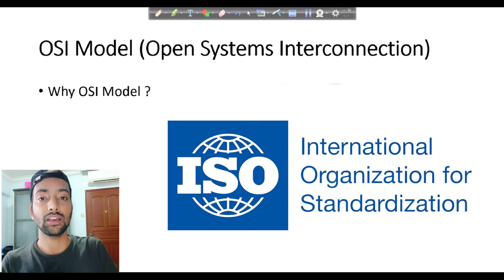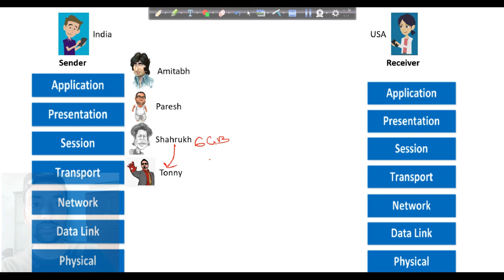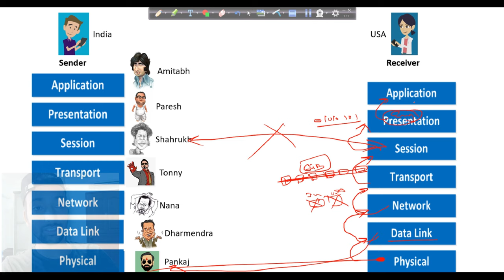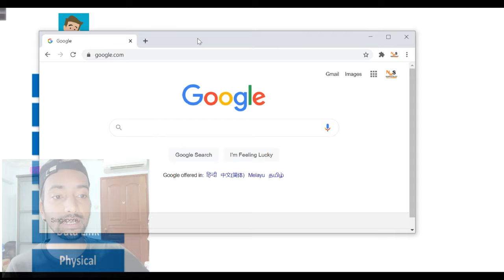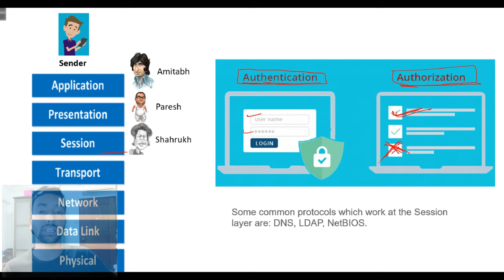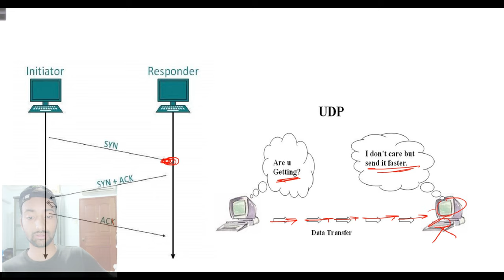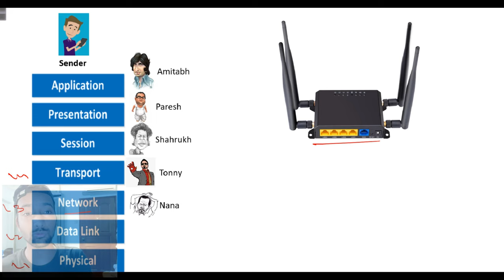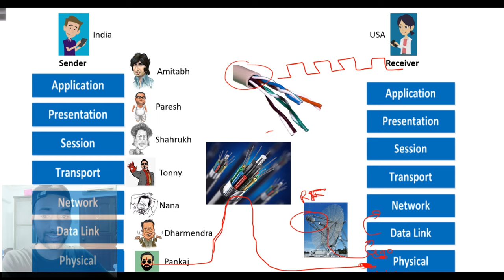Day 3: OSI model explained Step by Step in Bollywood Style | Explained in Hindi